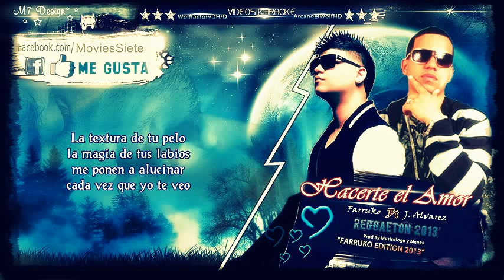Farruko Ft J Alvarez ''Hacerte el Amor'' Con Letra ★Romantic Reggaetón 2013★